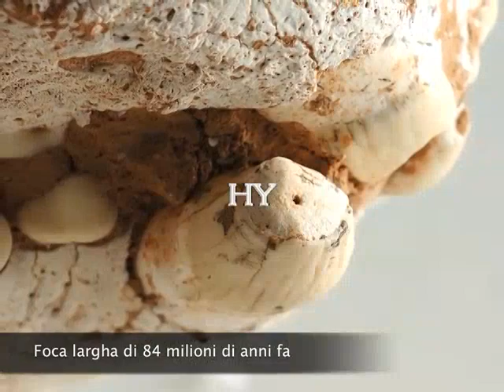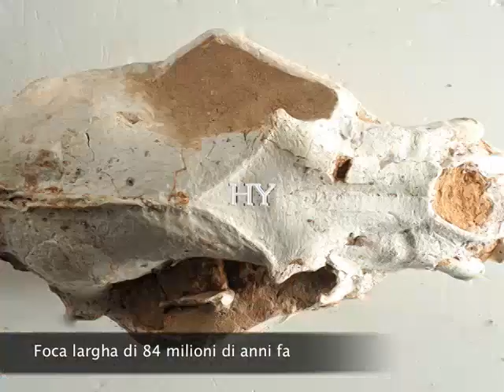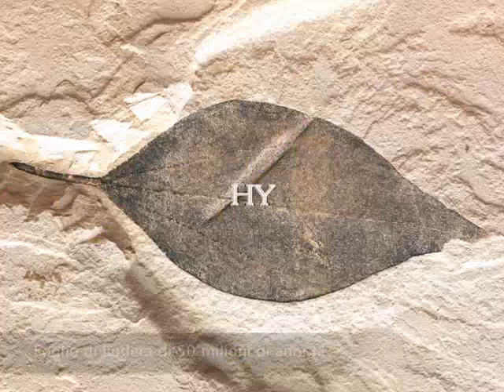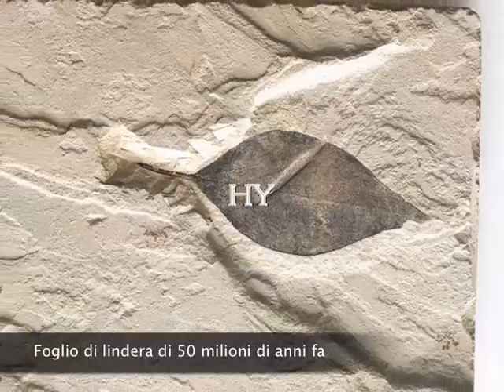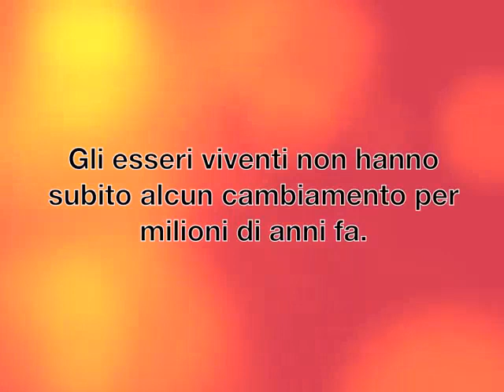I fossili viventi confutano l'evoluzione - 3.mp4